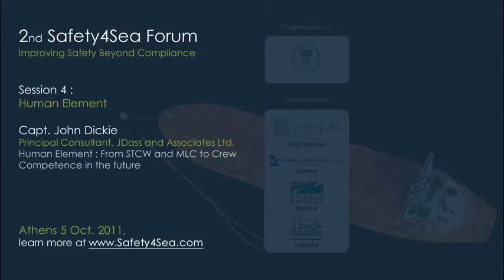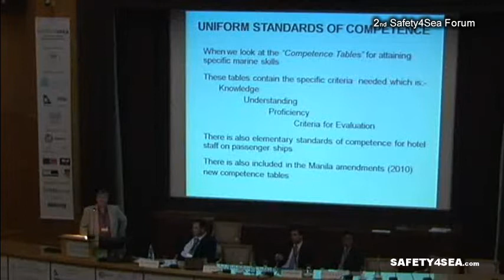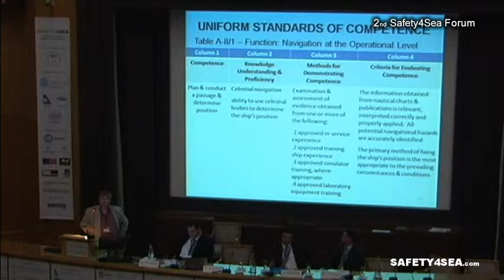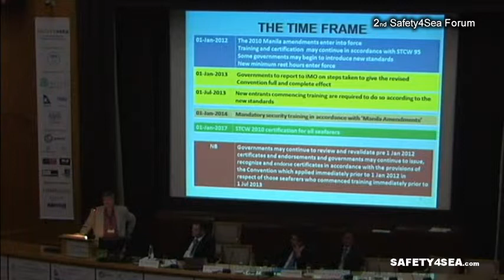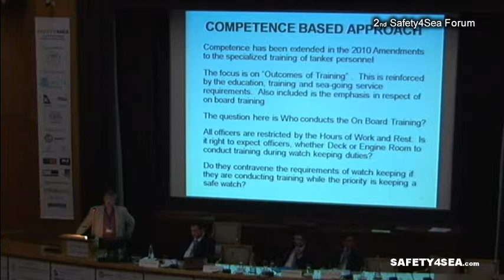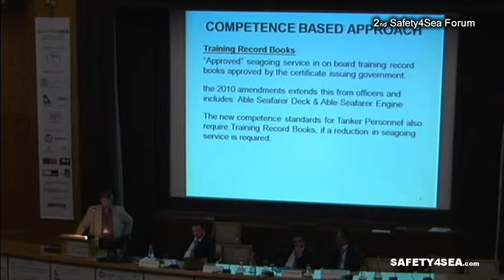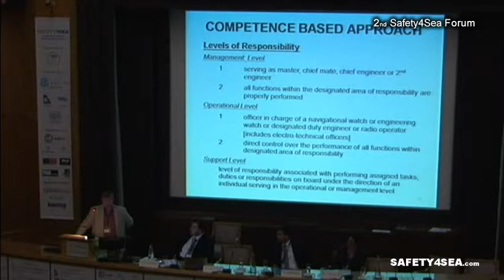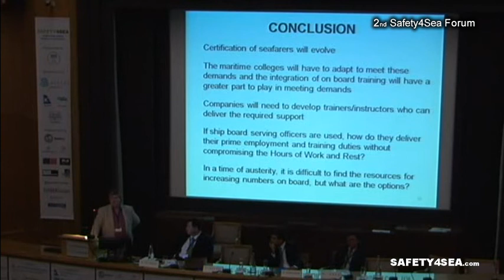2011 SAFETY4SEA Forum - Capt John Dickie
Capt John Dickie, Principal Consultant at JDass and Associates Ltd. , is giving a presentation regarding Human Element ;From STCW and MLC to Crew Competence in the future, during the 2nd Annual Safety4Sea Forum, Session 4

The 2nd Safety4Sea Forum, a PRO BONO event, successfully completed on 5th of October 2011 in Athens, covering a wide range in QHSE issues.

The event has been attended by over 340 delegates at the venue representing more than 170 companies, plus more than 100 persons watching live streaming. The event organized by IBS Marine Consulting Group and sponsored by Aspida Maritime Security, Dorian Hellas, Transmar Shipping and Lloyd's Register and supported by BIMCO, Intermanager, SaveOurSeafarers campaign, Steamship Mutual, Green Award, Cardiff University, ELNAVI, NAFTIKA XRONIKA, Tanker Operator, Shipmanagement International and Marintech News